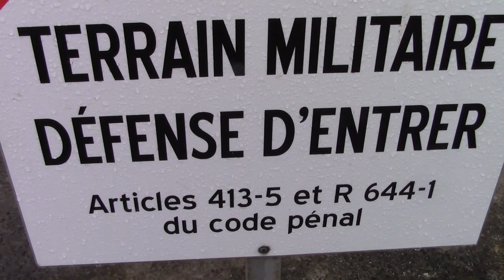Believer Pas Normal Remix : Le Temps d'Une Musique #11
Bonjour mes amis, on se retrouve pour une courte vidéo pour ma playlist nommé, le temps d'une musique...

▀▄▀▄▀▄ Cliquez Sur Rejoindre ▄▀▄▀▄▀

▀▄▀▄▀▄ Soutenez-moi ▄▀▄▀▄▀

▀▄▀▄▀▄ Mes Goodies ▄▀▄▀▄▀

▀▄▀▄▀▄ Site Officiel ▄▀▄▀▄▀

▀▄▀▄▀▄ Facebook (Profil) ▄▀▄▀▄▀

▀▄▀▄▀▄ Facebook (Groupe) ▄▀▄▀▄▀